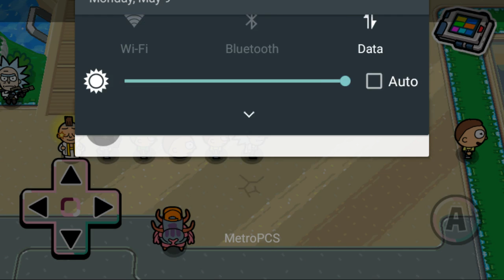Bald Rick battle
Rick and Morty pocket mortys
My first game video recorded trying it out this is my start